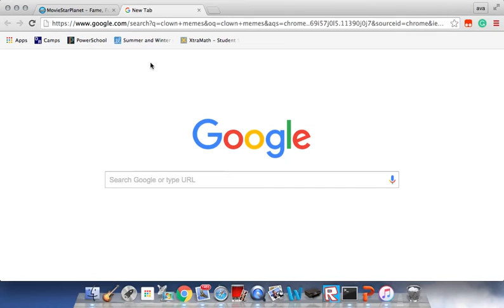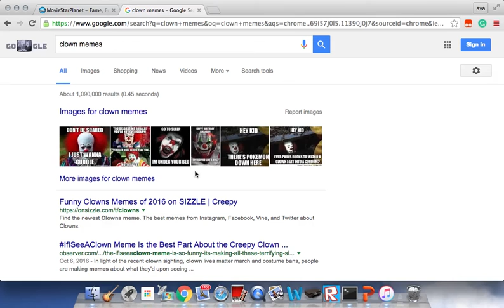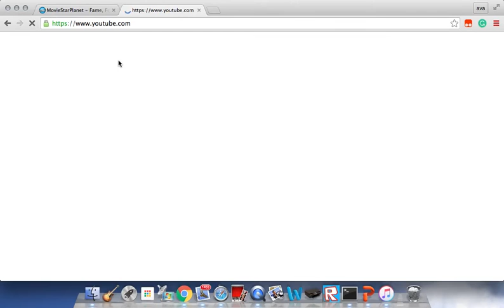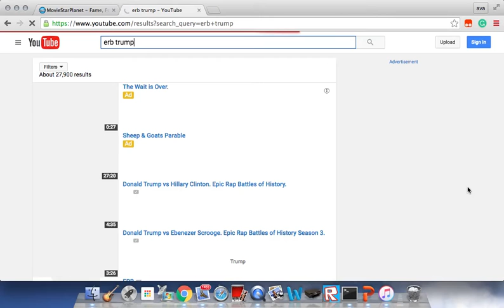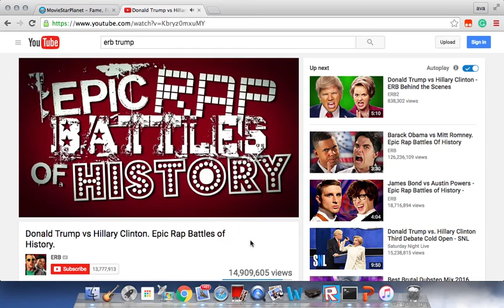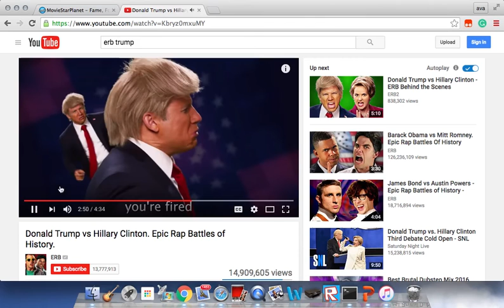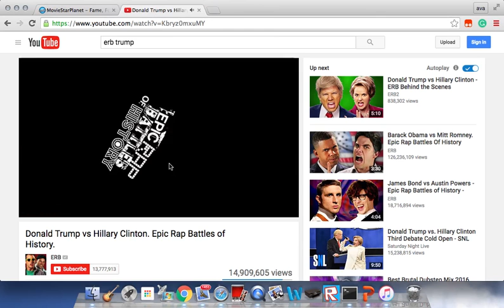2 friends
just watch and find out